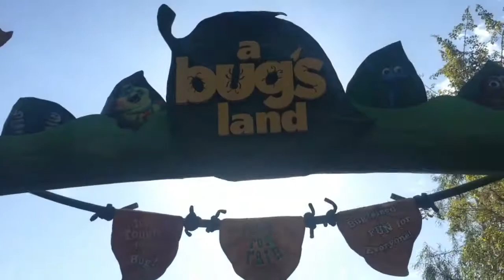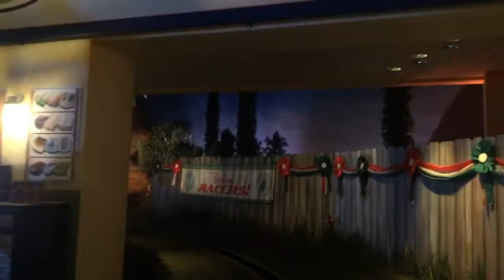Family Disneyland Trip - Day 1 (California Adventure)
Langton / Milla Vacation
July 2017
iPhone 6 Plus (Hyperlapse)
Edited with Movavi Video Suite 15